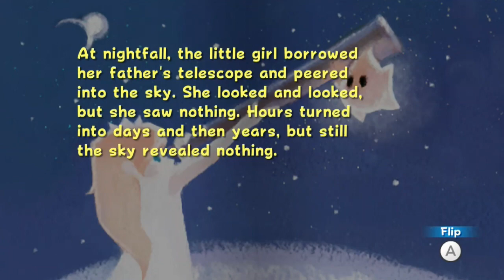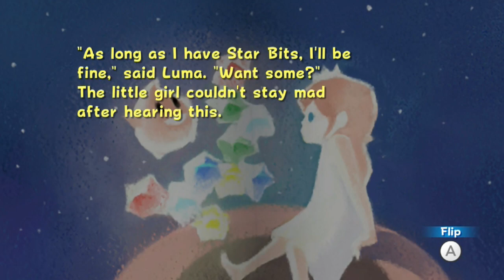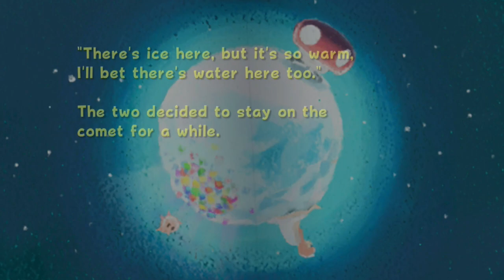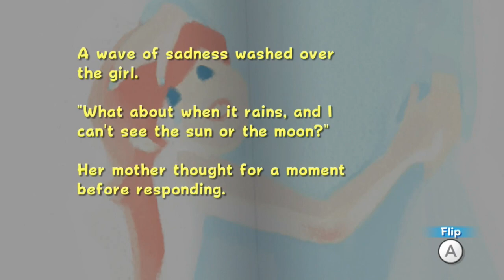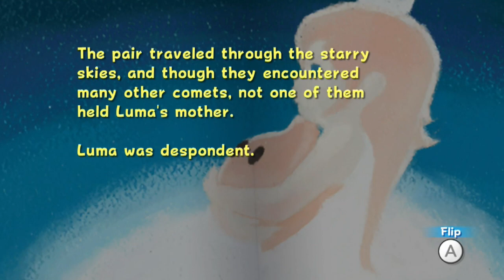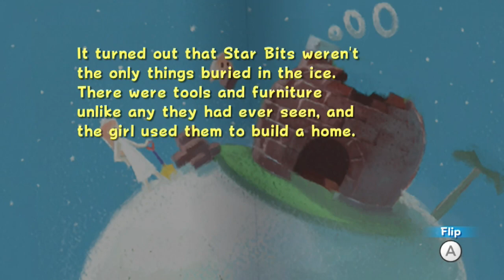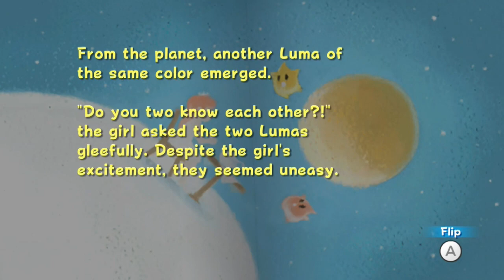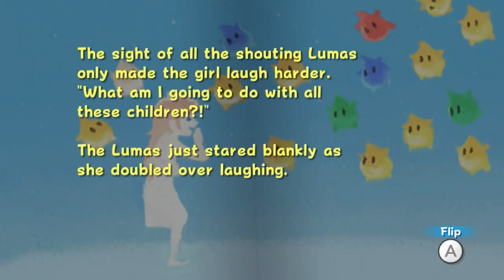Super Mario 3d All Stars Part 42 - The Story of Rosalina and the Lumas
In this video, we finish off the trial galaxies, get more stars and listen to Rosalina's Story.

Lets Play